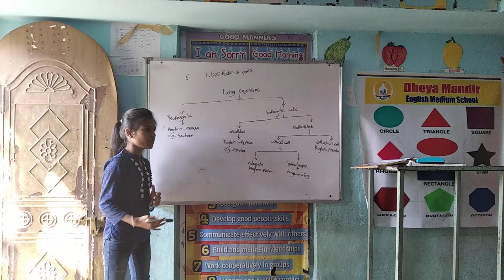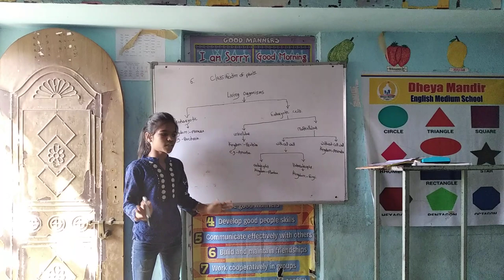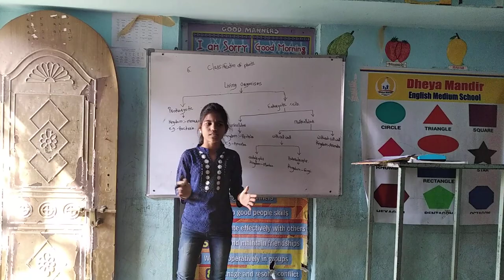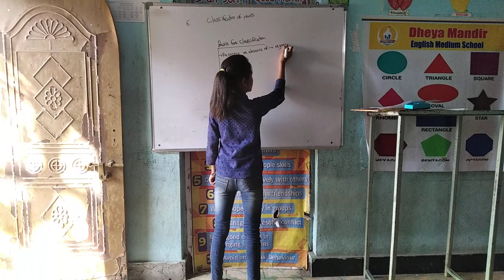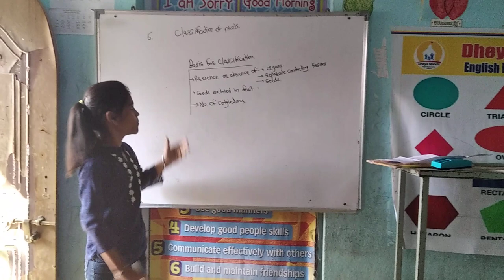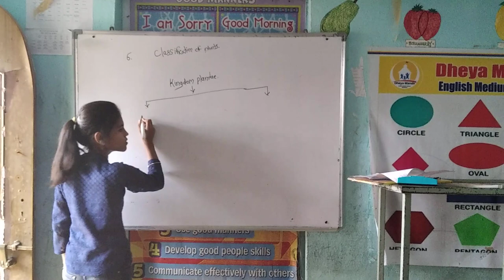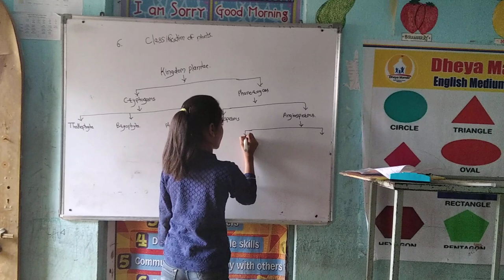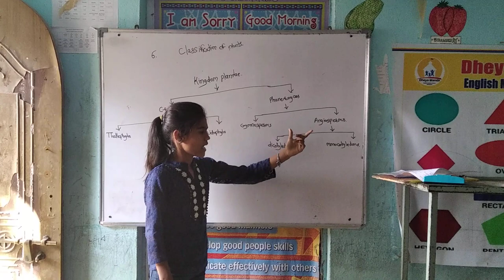Dheya career academy friendship lacture Aarti Margude Majalgaon